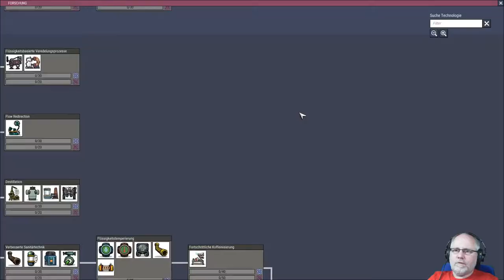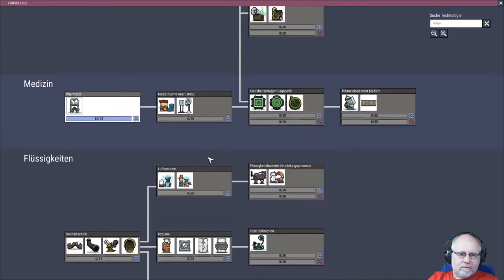Oxygen not included deutsch Staffel 2 Folge 11